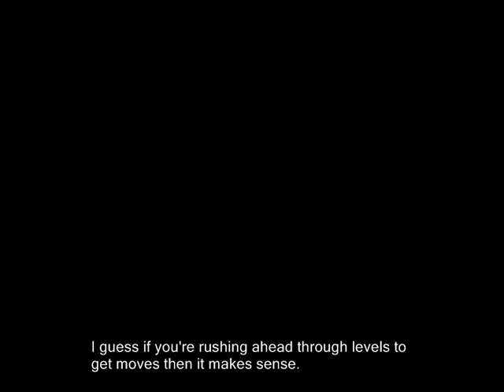7: Cliff Top!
🎵 2022 commentary 🎵

fucked up that we explored this entire region but we never actually met Cliff Top. who is he? pretty cool name for an NPC, but i couldn’t find him anywhere. look at what a piss poor job i did being thorough and detailed in my LP lmao

🎵 Links & Information 🎵